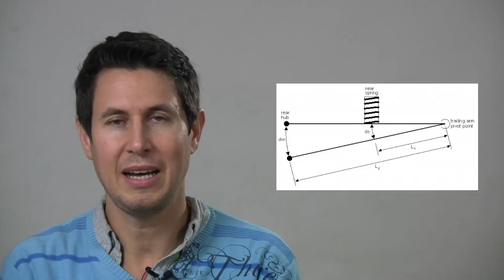Dinámica 30: Ratio de instalación de la suspensión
Es importante la relación entre los centímetros que se mueve la rueda y los que lo hace el amortiguador. ¿ Por qué ?